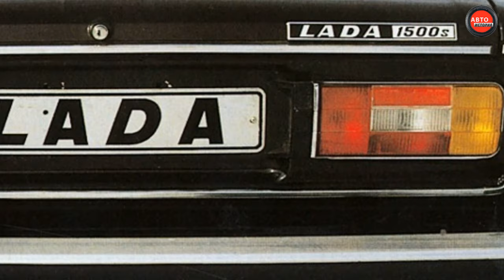Отличие ВАЗ 2103 от ВАЗ 2106|В чем разница?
Привет,друзья! Вы на канале АВТО ИСТОРИЯ!
В этом видео вы узнаете чем ВАЗ 2103 отличался от ВАЗ 2106!